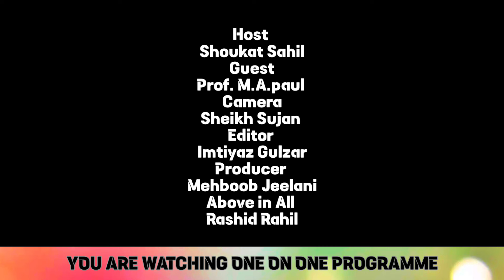One on One : Shoukat Sahil With Professor M.A.Paul || AMC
One on One : Shoukat Sahil With Professor M.A.Paul